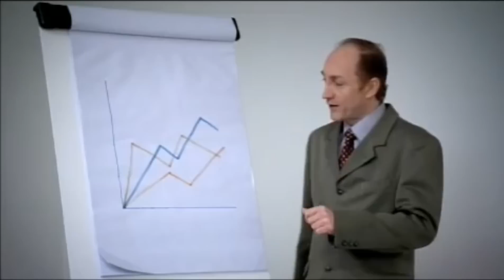Your Bad Self - Paper Cut (Highest Quality)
hilarious video watch and enjoy!
your bad self - paper cut comedy sketch